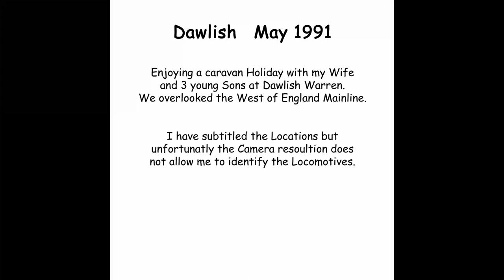Dawlish 1991 Trains.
Caravan Holiday in May 1991with a Video Camera next to the West of England main line.
HST's, 50's, 47's, 37,s and an 08 shunter all feature.
Camera resolution doesn't allow me to identify a lot of the Locomotives.